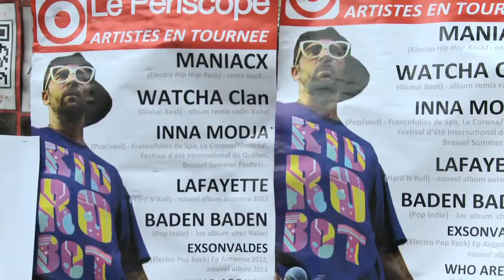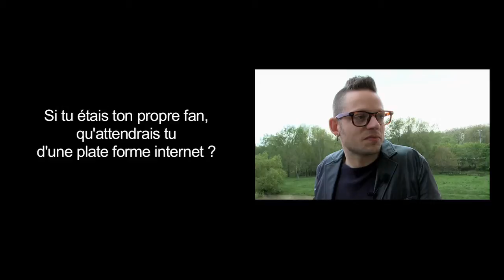Bernhoft interview by Riffx (sub in French)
Nice interview to an artist the world should know: JARLE BERNHOFT. It is short, it goes right to the point and it is very funny like all the interviews he do. Do not miss it! This guy deserves to be world famous! See my other videos to know him more!!!